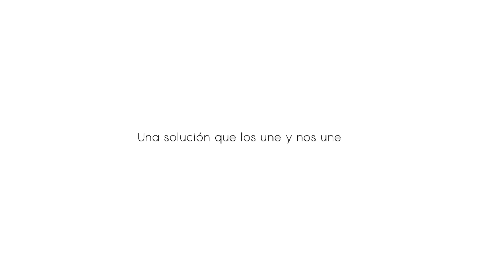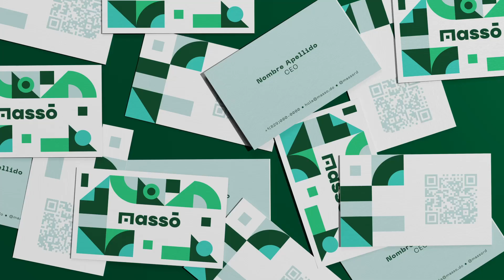Young Lions Design By Scotiabank Vera Landolfi y Jorge Pérez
propuesta de Vera Landolfi y Jorge Pérez
Más propuestas: poder.do